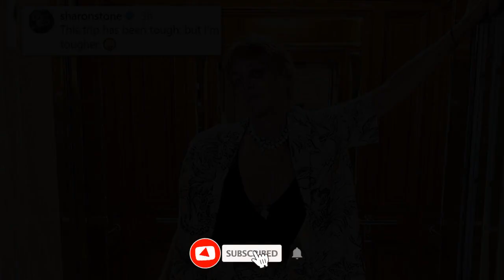Photo of Black Eye Taken by Sharon Stone in Turkey Shared: "I'm..., This Trip Has Been Tough."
Fans are becoming concerned about Sharon Stone after she appeared in a recent Instagram post with a black eye.
On Wednesday, July 31, the Basic Instinct actress, who has been sharing pictures from her recent trips to Turkey and Rome, uploaded a picture of herself posing in an elevator entranceway. Stone, 66, looks to have a shiner covering her left eye in the photo.